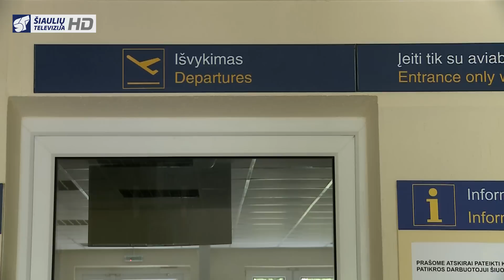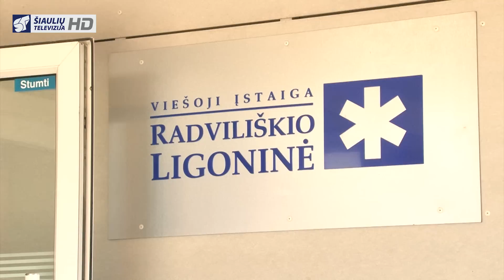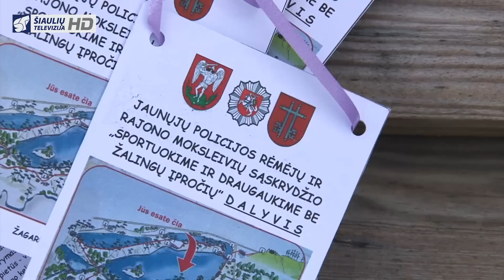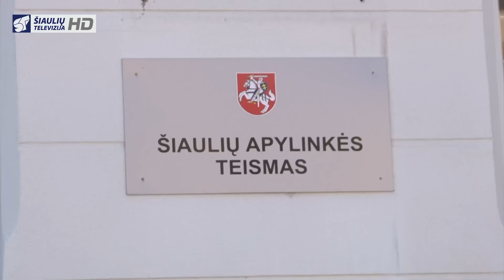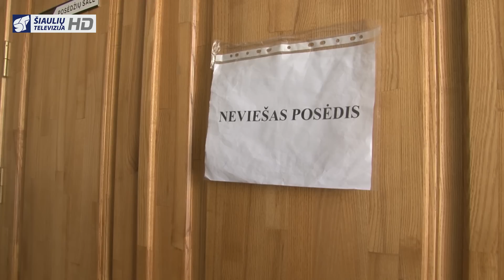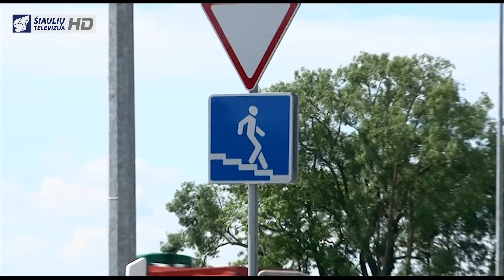Infostudija 2015-06-12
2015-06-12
 Verda diskusijos dėl Šiaulių oro uosto perspektyvų. Kol kas lėšų žlungančiai įmonei nerandama
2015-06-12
Radviliškio ligoninės akušerijos skyrių nuo uždarymo gelbėja vietos politikai, skyrę papildomą finansavimą
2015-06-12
Artėjant karštajam savaitgaliui ugniagesiai perspėja gyventojus apie padidėjusį miškų gaisringumą